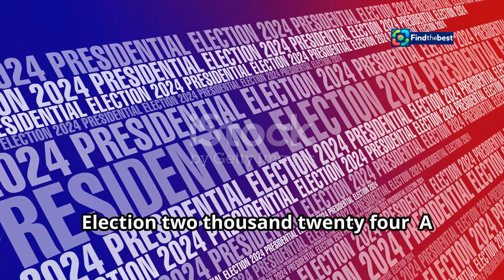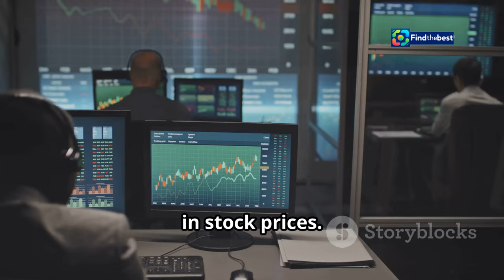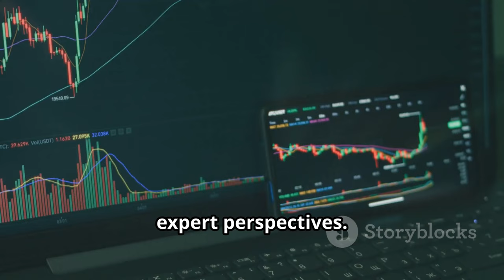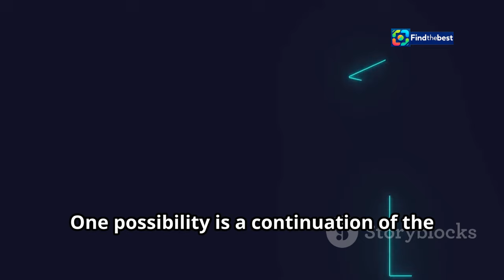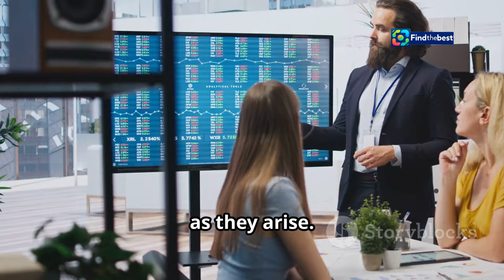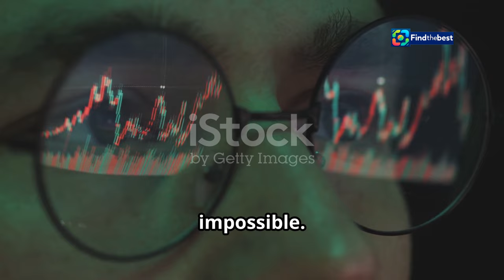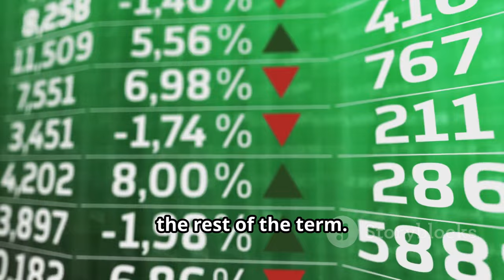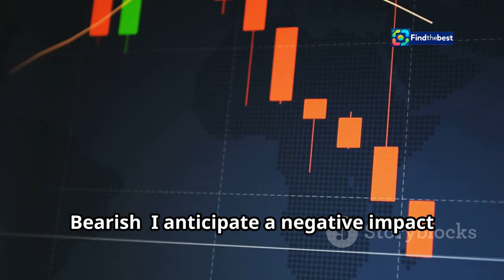What the US Election Means for Markets: Blinken, Netanyahu & Sinwar Agree